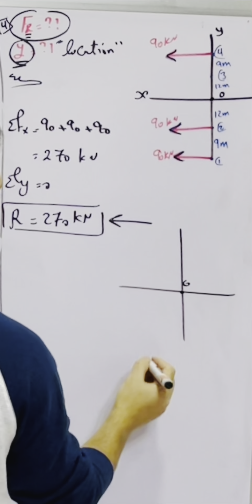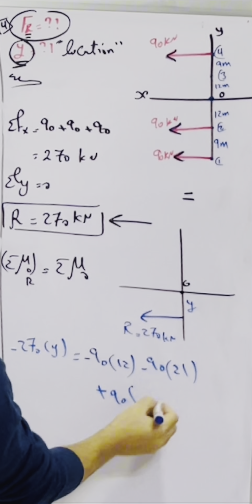A commercial airliner with four jet engines, each producing 90 kN of forward thrust, .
A commercial airliner with four jet engines, each
producing 90 kN of forward thrust, is in a steady,
level cruise when engine number 3 suddenly fails.
Determine and locate the resultant of the three re-
maining engine thrust vectors. Treat this as a two-
dimensional problem.